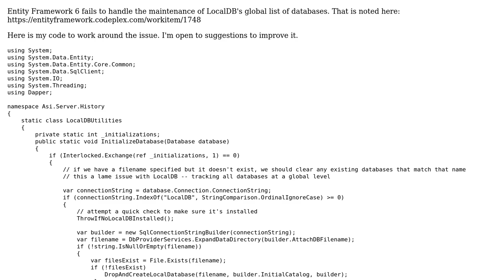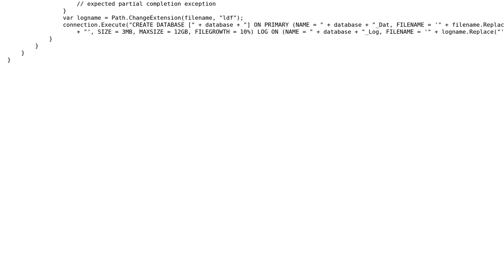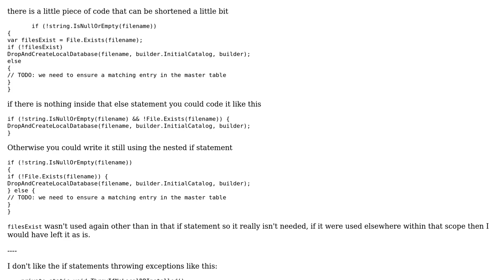Code Review: Work around for EF6 bug 1748 in the Entity Framework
With thanks & praise to God, and with thanks to the many people who have made this project possible! You are responsible for your own actions.